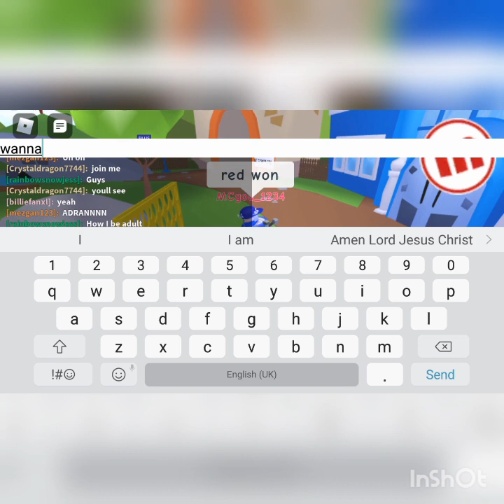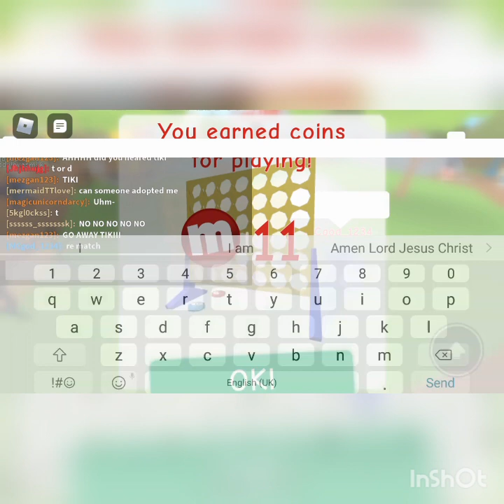Trolling Slender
100% click bait sorry for that